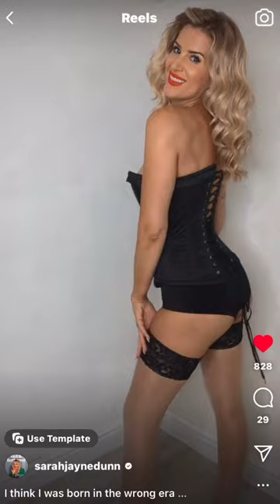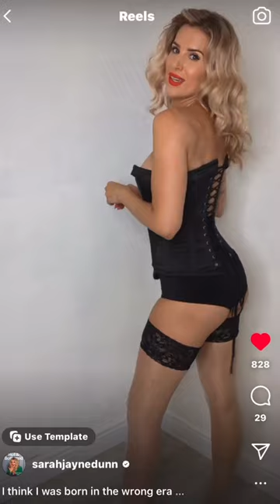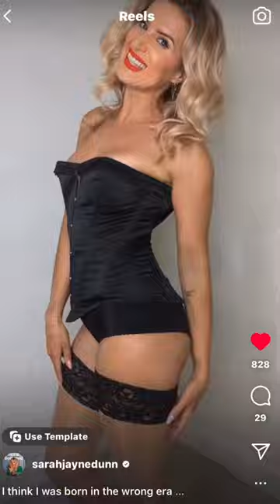Sarah Jayne Dunn Lingerie Haul 🥵